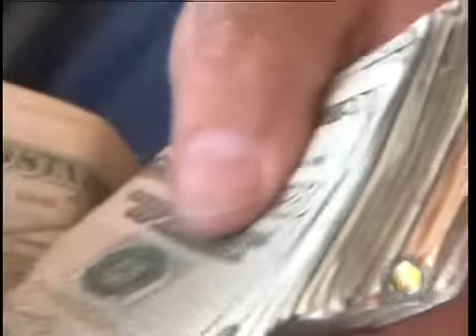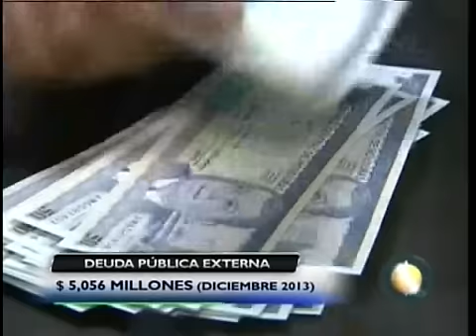TVC Hoy mismo-En las honduras está el país por deuda interna mayor de 160 mil millones de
Televicentro TVC tvcplay TelevicnetroHN El coordinador del Foro Social de la Deuda Externa y Desarrollo de Honduras (Fosdeh), Mauricio Díaz, informó este miércoles que Honduras tiene una deuda flotante mayor a 40 mil millones de lempiras por deudas a diferentes empresas por inversiones de gobiernos anteriores, por lo que la deuda interna es mayor de 106 mil millones de lempiras.